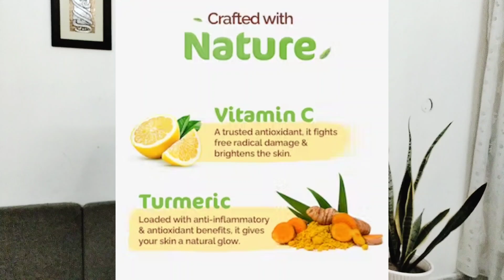mamaearth Glow Serum foundation/ new launch/ mamaearth/ serum foundation..